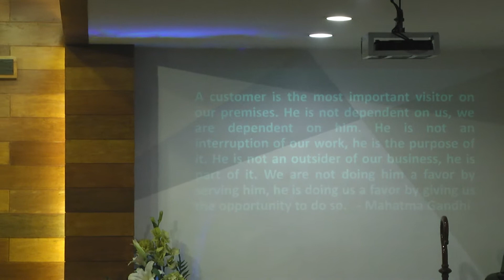102917 - 30th Sunday in Ordinary Time - 7am - Bp. Ariel Santos - part 1 of 2 parts